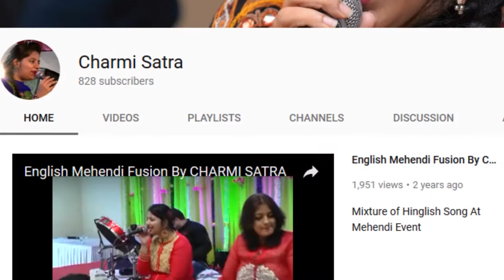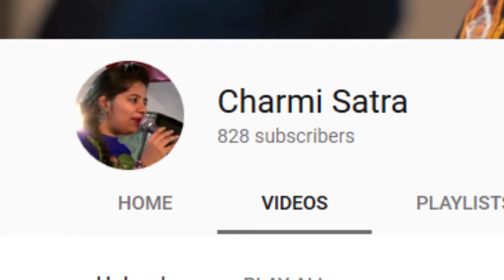Lal Lal Sanedo By Singer Anchor Organizer Charmi Satra | Pedi at Matunga Gujrati Seva Mandal